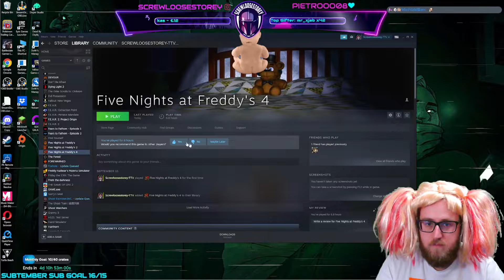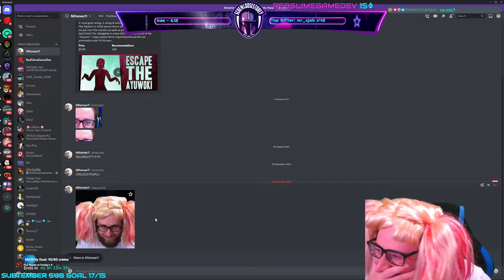FNAF NIGHT 6 IS SO BRUTAL!